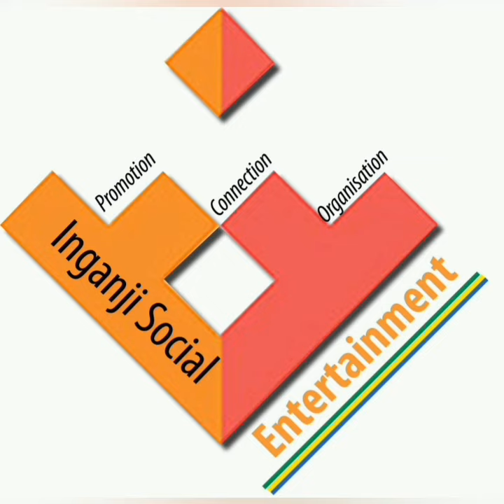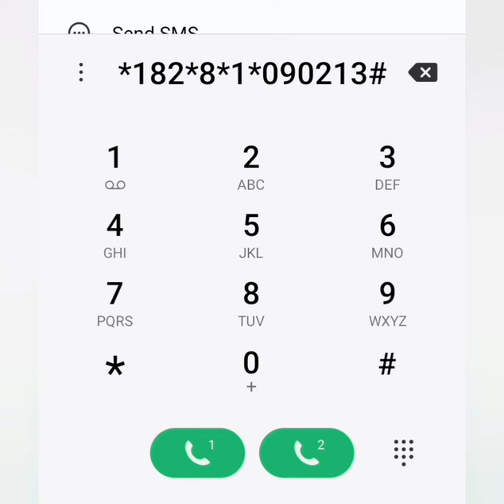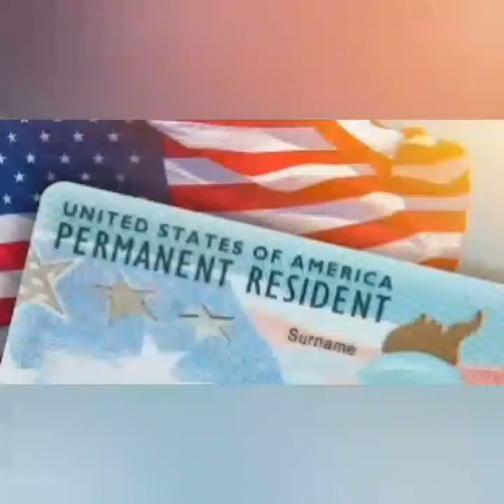🅖🅡🅔🅔🅝 🅒🅐🅡🅓 𝔻𝕧𝕃𝕠𝕥𝕥𝕖𝕣𝕪2026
𝘁𝘂𝗿𝗮𝗴𝘂𝗳𝗮𝘀𝗵𝗮:

√ 𝗞𝘂𝘇𝘂𝘇𝗮 𝗻𝗲𝘇𝗮 (𝗚𝗿𝗲𝗲𝗻 𝗔𝗽𝗽𝗹𝗶𝗰𝗮𝘁𝗶𝗼𝗻 𝗙𝗶𝗹𝗹𝗶𝗻𝗴 )
√𝗚𝘂𝗳𝗼𝘁𝗼𝗿𝘄𝗮 𝗸𝗶𝗻𝘆𝗮𝗺𝘄𝘂𝗴𝗮 (𝗚𝗿𝗲𝗲𝗻 𝗣𝗵𝗼𝘁𝗼 𝗦𝗵𝗼𝗼𝘁𝗶𝗻𝗴)
√𝗨𝗯𝘂𝗷𝘆𝗮𝗻𝗮𝗺𝗮 𝗺𝘂𝗿𝗶 (𝗚𝗿𝗲𝗲𝗻 𝗚𝘂𝗶𝗱𝗮𝗻𝗰𝗲 𝗣𝗲𝗿𝘀𝗼𝗻𝗮𝗹𝗜𝗻𝗳𝗼)